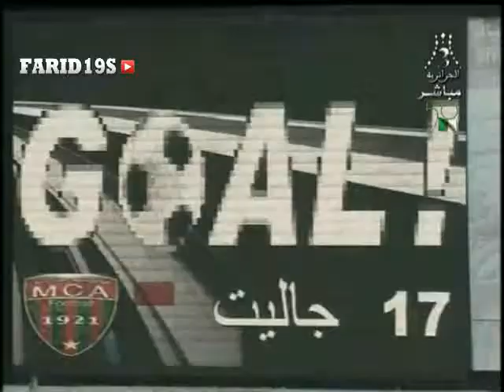مولودية وهران 0-2 مولودية الجزائر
لمزيد من الفيديوهات زورونا على